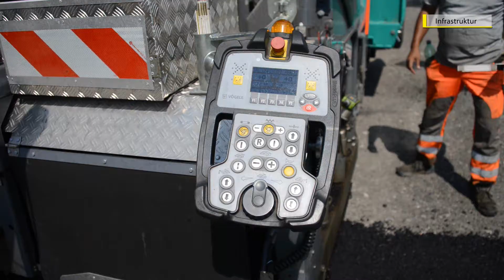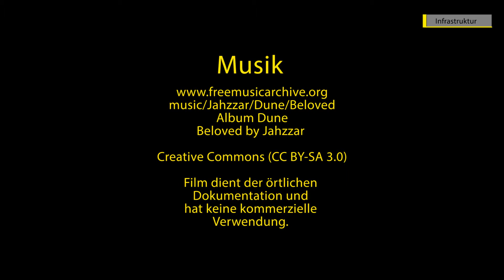Infrastruktur Bahnstraße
Die Bahnstraße eine stark befahrende Verbindung zur Bundesstraße B1 wurde erneuert. Ein durchgehender Gehsteig und neugestalteten Nebenflächen - ergeben ein schönes Gesamtbild.
Die Gesamtkosten betrugen 370.000 Euro. Den Gegebenheiten angepasstes, gelungenes Projekt - mit zusätzlichen Parkmöglichkeiten.